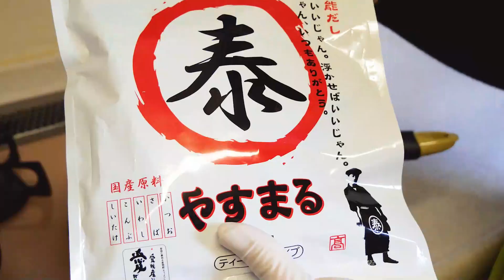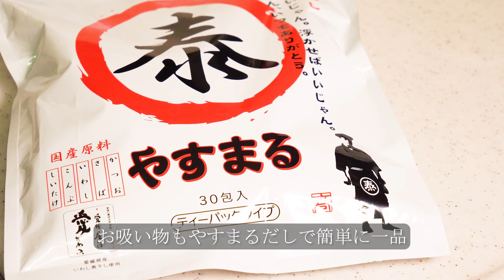【ホタルイカ】無限に捕れる方法がこれ！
なにしとん？チャンネルのしんやです

Youkoskitchen
是非、ご登録お願いします

またサブチャンネル
では、ようこが料理動画を配信しています。
至らぬ点もありますが、お時間があるときに遊びに来ていただければ嬉しいです。

◆なにしとん？チャンネル公式グッズ販売サイト

◆なにしとん？チャンネル公式グッズ販売ページ

◆お仕事関係
DMからお願いします

初回購入アンケートで 「なにしとん?チャンネル」 と答えるとお得に購入できます！！

↑このURLからの購入限定！３種のお試しセットも 2280円→1630円 と特別価格です‼